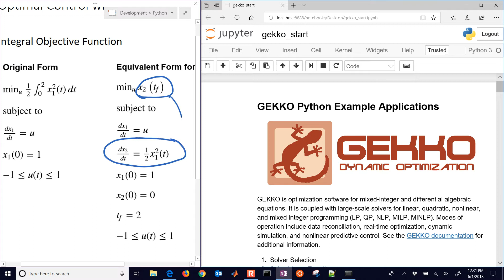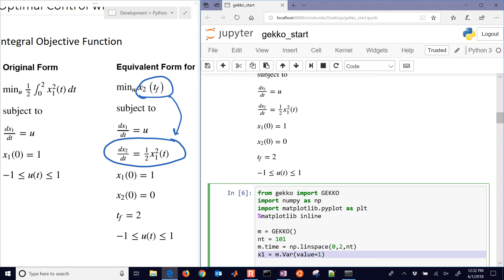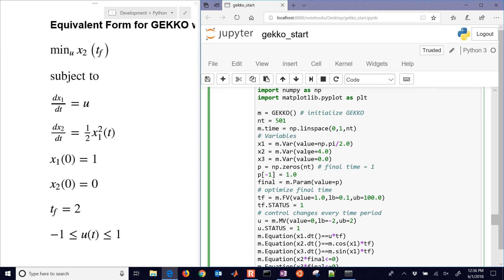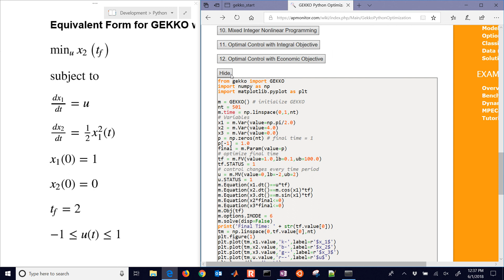Optimal Control with Python GEKKO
An optimal control problem has differential equation constraints and is solved with Python GEKKO. The integral objective is minimized at the final time.

GEKKO is optimization software for mixed-integer and differential algebraic equations. It is coupled with large-scale solvers for linear, quadratic, nonlinear, and mixed integer programming (LP, QP, NLP, MILP, MINLP). Modes of operation include data reconciliation, real-time optimization, dynamic simulation, and nonlinear predictive control.